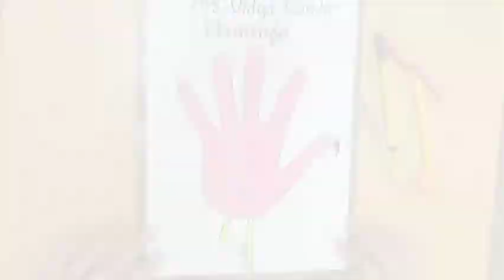July 17, 2020